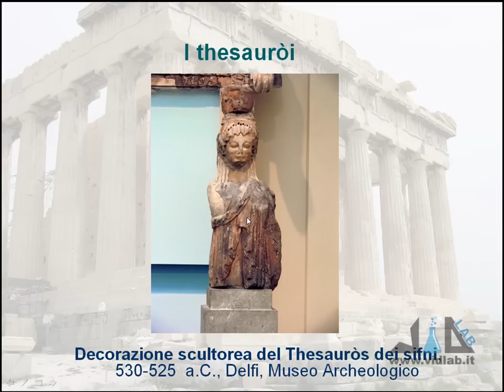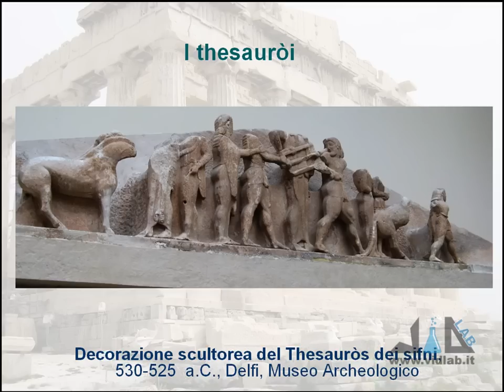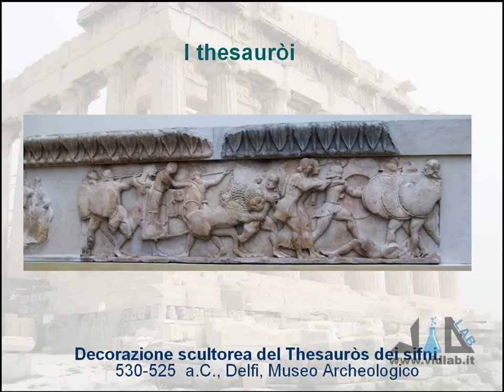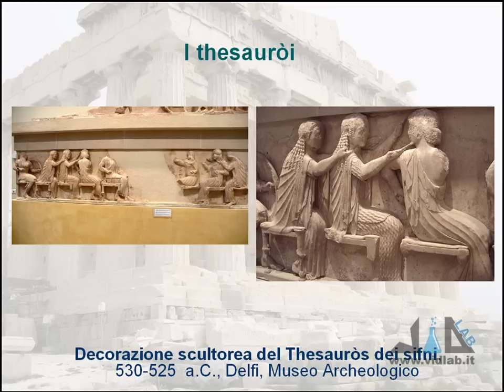videocorso storia dell'arte greca - lez 4 - parte 3